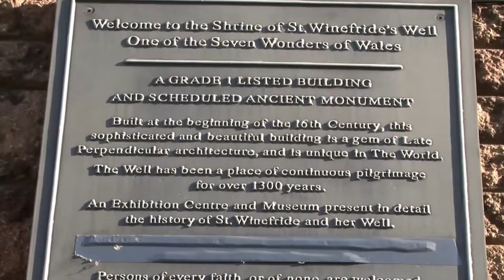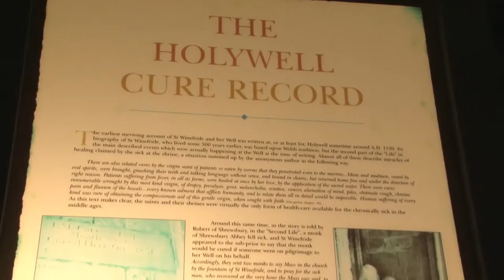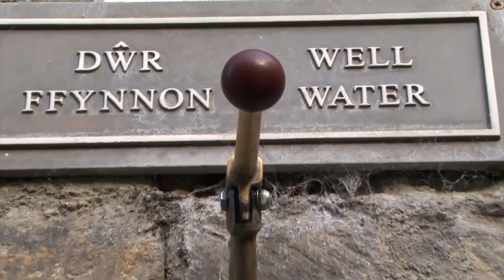7 Wonders of Wales - St Winefride's Well